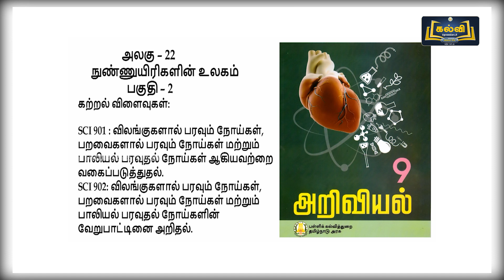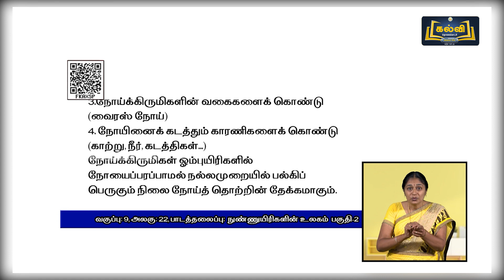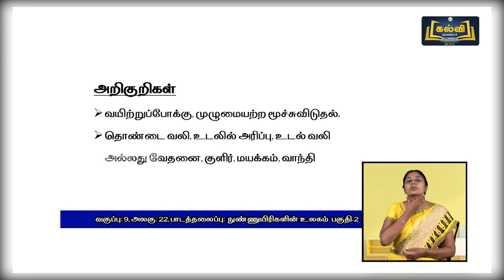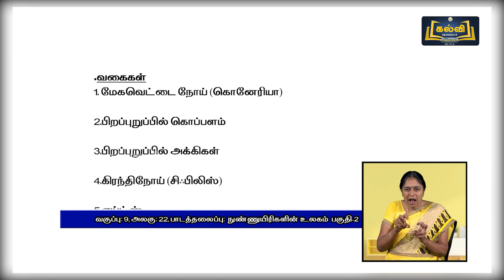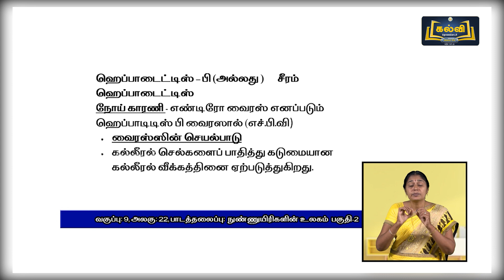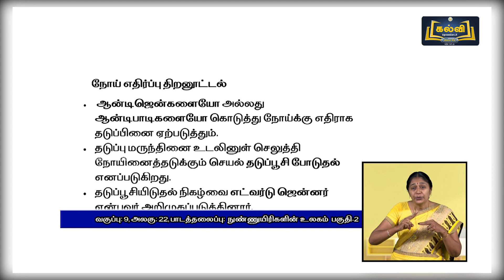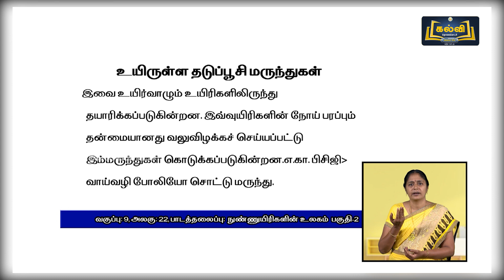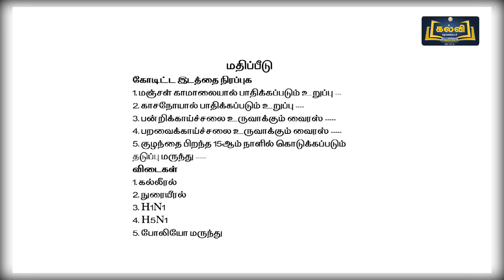Class 9 | வகுப்பு 9 | அறிவியல் | நுண்ணுயிரிகளின் உலகம் | அலகு 22 | பகுதி 2 | KalviTV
இப்பாடத் தொகுப்பில் அலகு இருபத்தி இரண்டு பகுதியில் உள்ள " நுண்ணுயிரிகளின் உலகம் " என்ற தலைப்பினைப் பற்றி ஆசிரியர் விளக்குகிறார்.